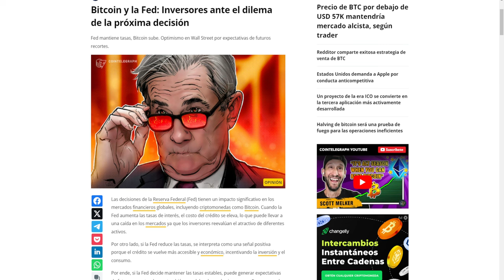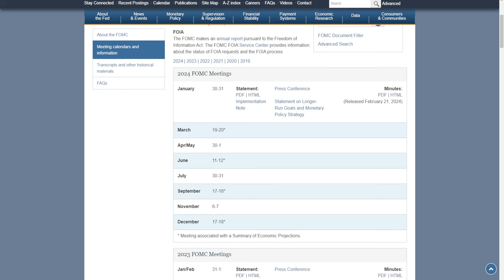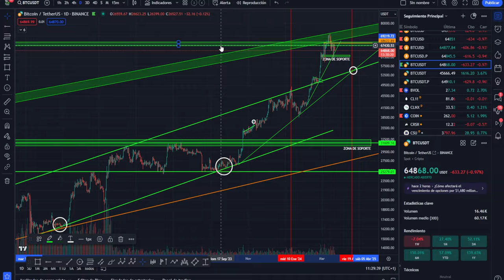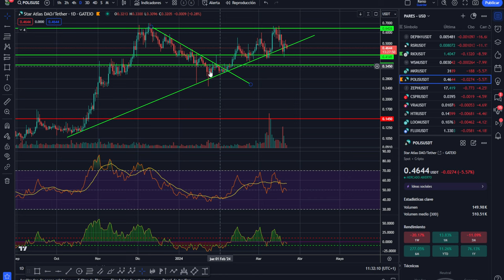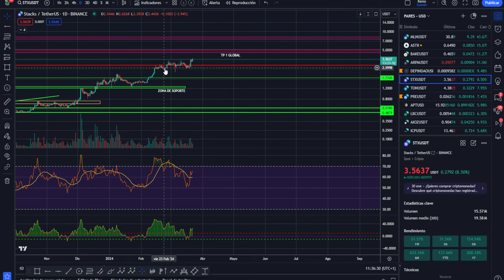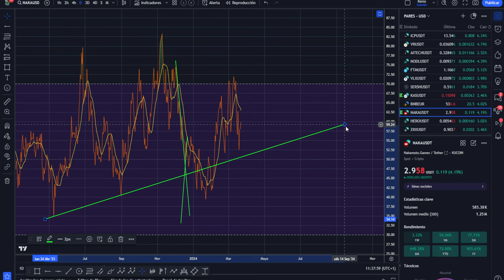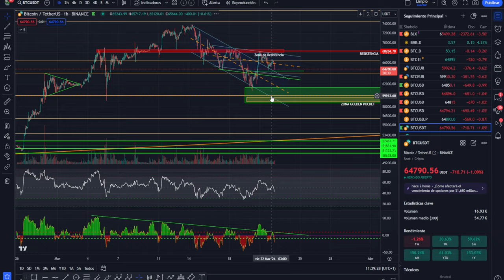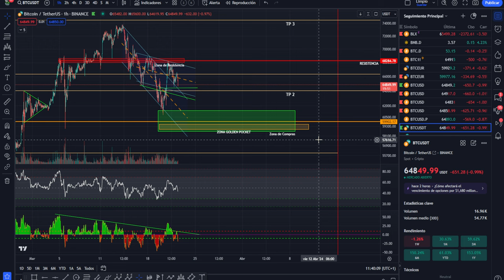💥 BITCOIN! METEN MIEDO🤢 CON LAS DECISIONES DEL FED NO TE FIES💥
0:00:00 bitcoin MIEDO
0:01:15 Bitcoin NOTICION FED
0:04:24 Bitcoin HOY analisis técnico
0:07:22 Análisis de bitcoin al dia
0:09:09 Análisis del mercado de las criptomonedas hoy